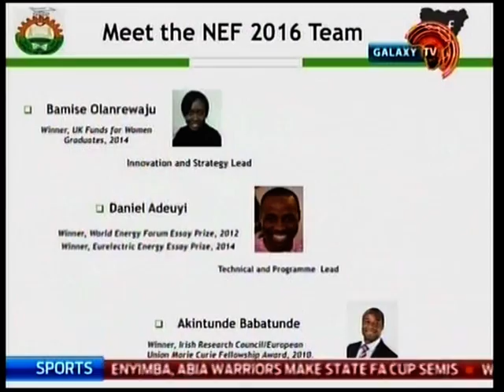Galaxy Today: Sustainable energy development in Nigeria